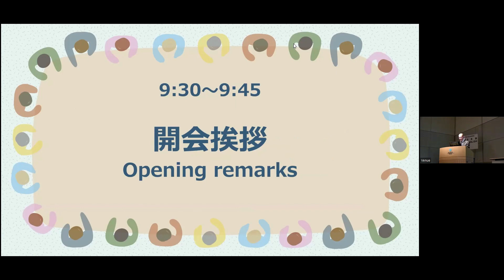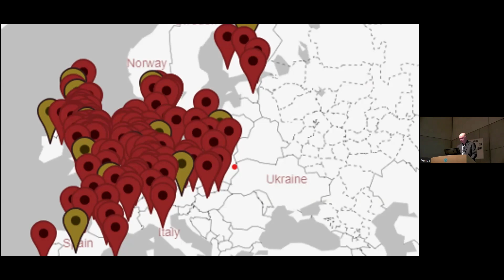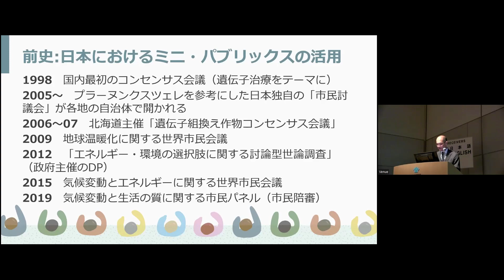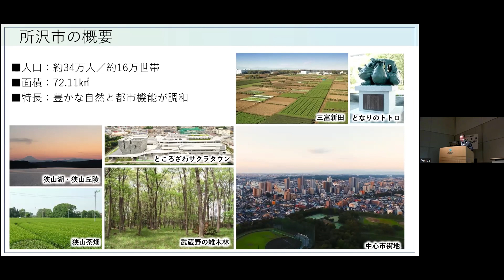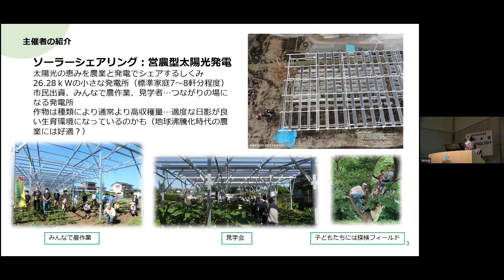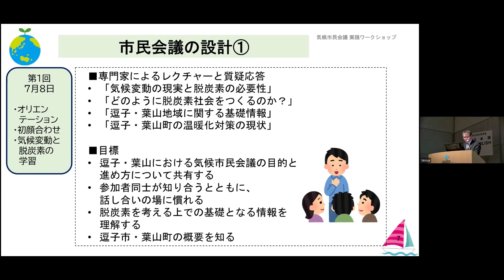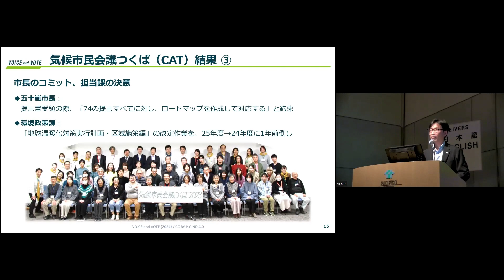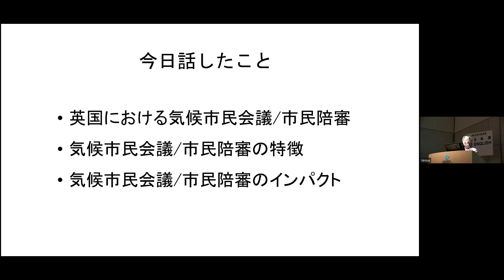気候市民会議 実践ワークショップ〜日本と英国の地域における開催事例を中心に〜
2024年3月14日（木）

脱炭素社会への転換を、それぞれの地域や国において幅広い社会的合意を図りながら進めるための一つの方法として、気候市民会議に期待が集まっています。気候市民会議では、社会の縮図をつくるように一般から無作為に選ばれた人たちが、バランスの取れた情報提供を受けて熟議し、政策提言をまとめます。2019年から欧州の国や自治体で急速に広がり、日本でも2020年に札幌市で試行された後、首都圏を中心に各地で開かれています。

本ワークショップでは、英国における第一人者として、全国規模や自治体での気候市民会議の開催に深く関与されてきたスティーブン・エルスタブさん（ニューカッスル大学教授）らを招いて、日本で気候市民会議の実践と研究に携わる関係者が一堂に会し、経験を共有して議論します。特に、日本および英国での代表的な開催例を複数取り上げ、参加者の皆様とともにケーススタディを行い、気候市民会議の効果的な開催について幅広い角度から考え、今後のより良いあり方を展望します。

*本実践ワークショップは「気候市民会議と気候民主主義に関する日英間の学び合い」の一環として、科学研究費補助金（23H00526）、大和日英基金奨励助成、グレイトブリテン・ササカワ財団助成金の支援により行います。